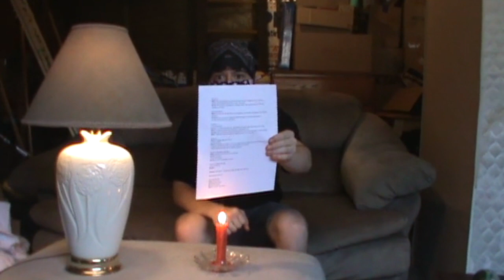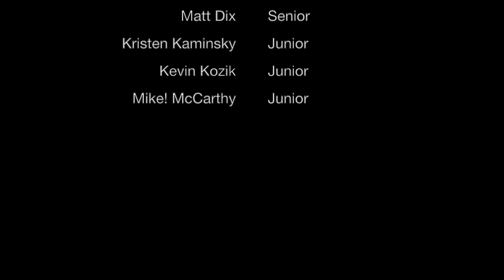Don Quixote de La Mancha Documentary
Spanish project on Don Quixote de la Mancha